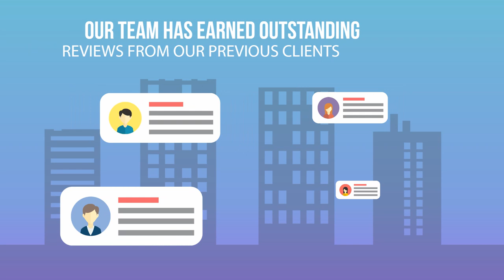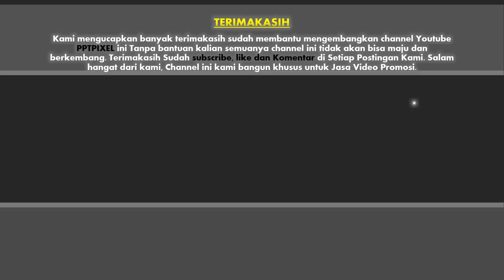Jasa Video Animasi Promosi/Iklan Produk dan Jasa terbaik di Cisarua, Cisitu, Conggeang, sumedang